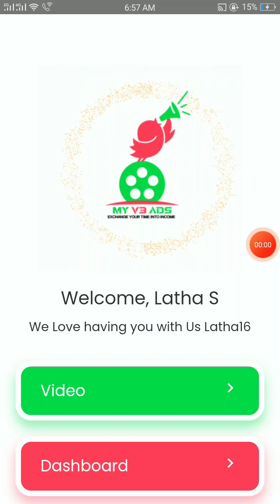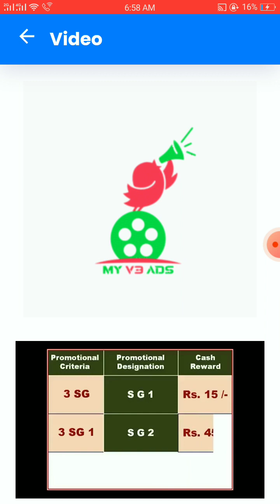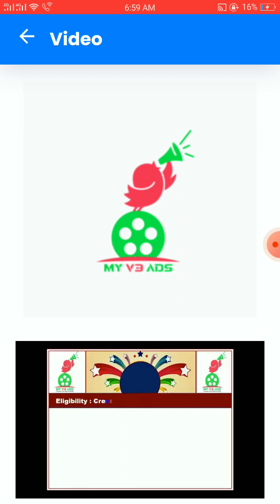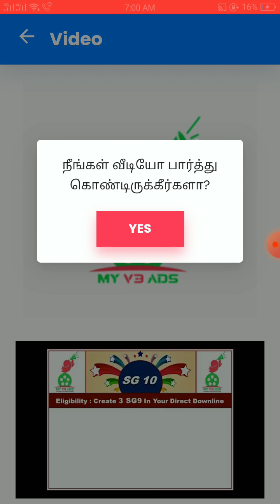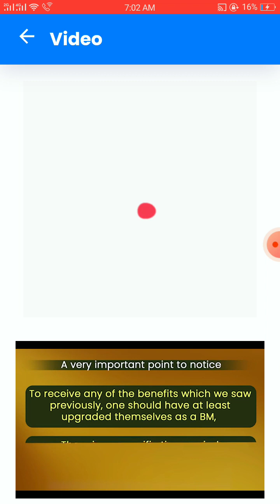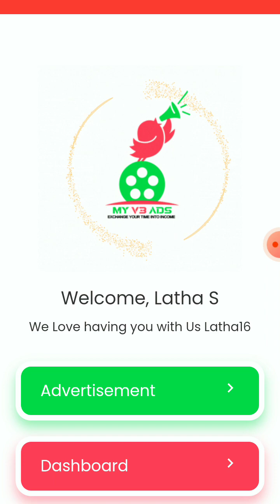35V3 earnmoneyonline youtubeshorts shortvideo trending viral ytshorts earnmoney money trend